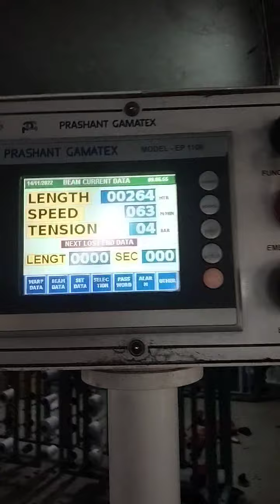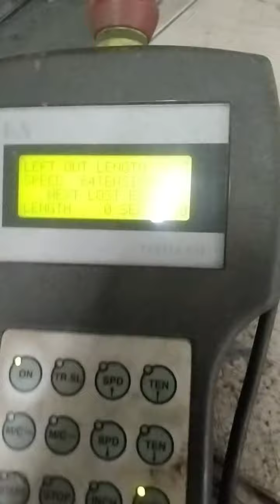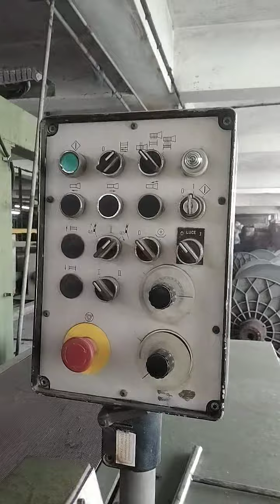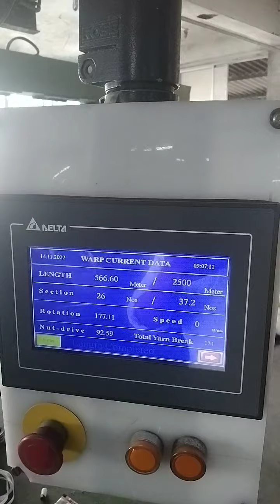sectional warping machine